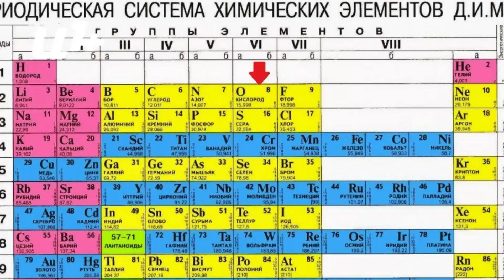Մենդելեեւի աղյուսակի 118-րդ տարրը կկոչվի հայազգի ֆիզիկոսի անունով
Մենդելեւեի պարբերական աղյուսակում առաջիկայում կարող է  հայտնվել նոր քիմիական տարր։ Այն հայտնաբերել է ռուսաստանաբնակ ֆիզիկոս Յուրի Հովհաննիսյանը։ Քիմիական տարրը հենց նրա անունով էլ կկոչվի։

«Որոշվել է, շուտով կհաստատվի երեւի, 1 ամիս հետո, որ 118-րդ տարրը կկոչվի Օգանեզոն՝ մեր հայրենակցի անունով։ Կա էնշտեյնում, հիմա կլինի նաեւ Օգանեզոն»,- ասաց  ՀՀ ԿԳՆ գիտության պետական կոմիտեի աշխատակազմի ղեկավար Լեւոն Մարդոյանը:

Յուրի Հովհաննիսյանն ասում է, որ դեռ պետք է  մի քիչ համբերել:

Տարրի սինթեզման համար պահանջվել է շուրջ 20 տարի։ Յուրի Հովհաննիսյանն ասում է, ամենադժվարը առաջին 3 տարիներն էին, հետո երբ հասկացել են, որ ամեն ինչ ստացվում է՝ ժամանակն ավելի աննկատ ու հեշտ է ընթացել: